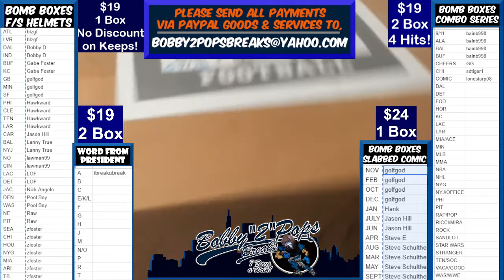7 13 21 Bomb Boxes FS Football Helmets 1 Box Break J Motntana Eclipse Authentic Helmet SF